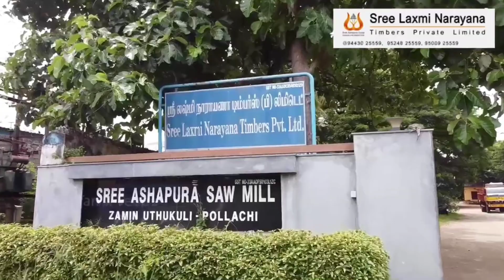💯%👍satisfaction 🙏Best Service with Our Sree Laxmi Narayana Timbers Private limited